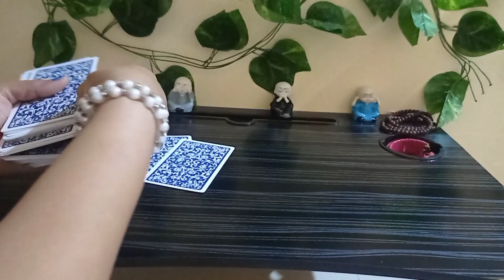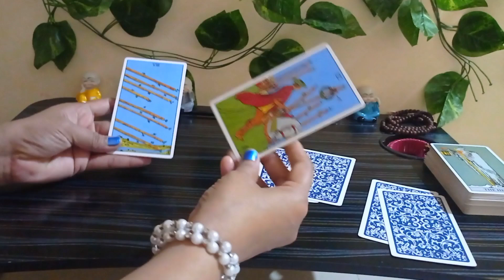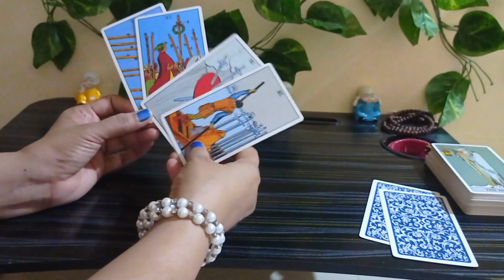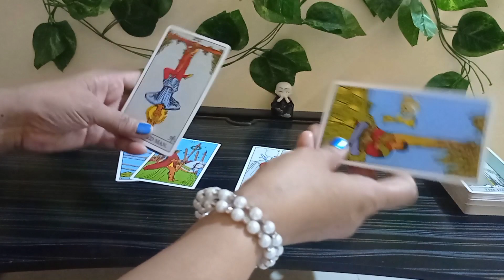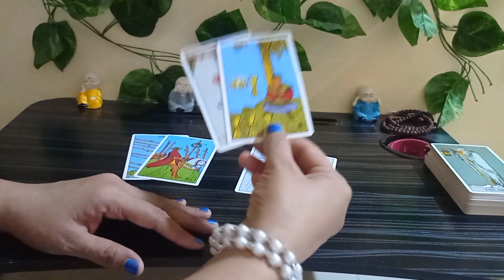Current feelings of Crush Tarot reading-Timeless &Collective reading Aapke Crush aapke pass aa rahe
Current feelings of partner tarot reading in hindi Thoughts & next actions kya hoge
Current feelings & thoughts of partner tarot card reading in hindiCurrent feelings of crush tarot